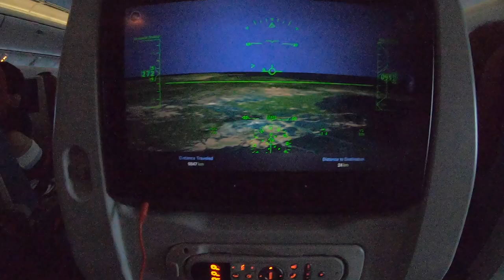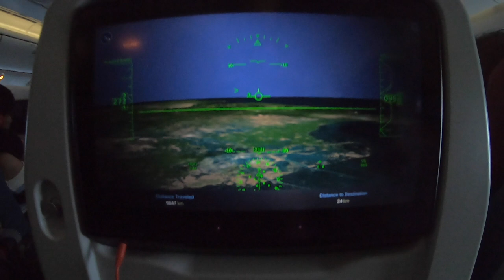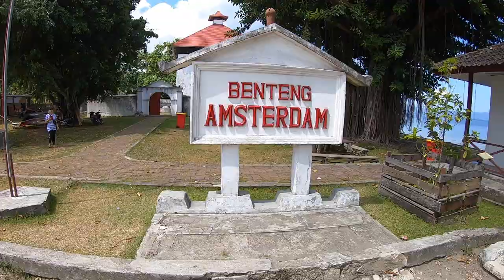Maluku Trip 2019 GoPro Hero 7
Hi!

This is my composed gopro movie of our trip to Ambon, Saparua and Ceram island. End of October - beginning of November. Visiting family for the first time in Siri Sori village and traveling around these Moluccan islands by our selves. Such an amazing place, lovely people, stunning nature and very unique spots. Truly a wonderful journey through the Southern of Maluku. which is a world on it's own, not to be compared with Indonesia. A proud and outstanding society that welcomes you with all their hearts, just because they are happy to share and show their hometown grounds of their Melanesian roots.

(First track)
Personally made custom beat with the traditional 'Papa ceda' vocal in it.

(Second track)
Also own production, made under the artist name 'Oto':